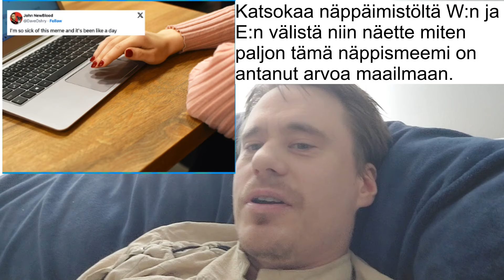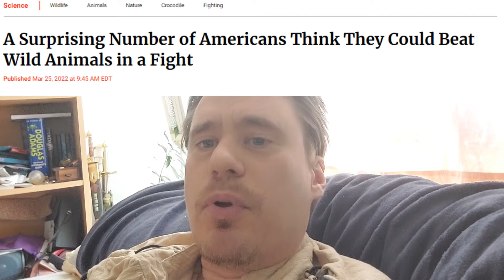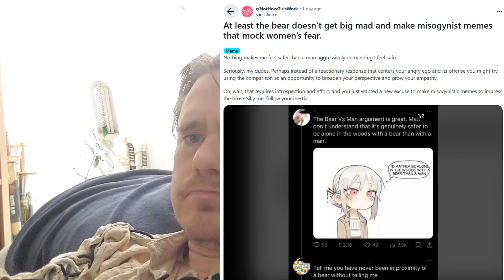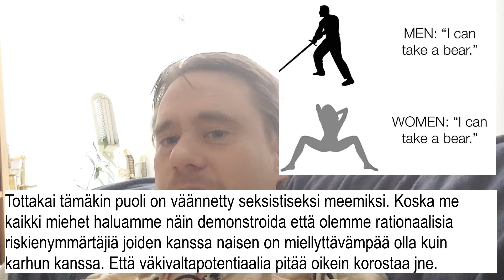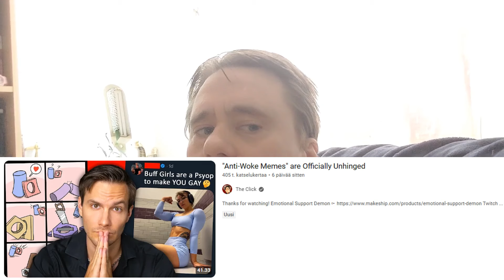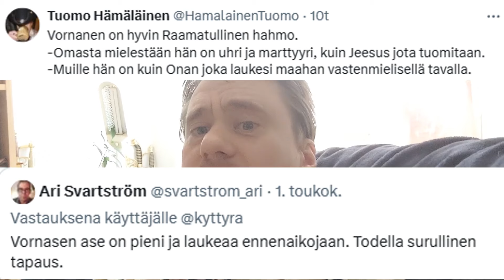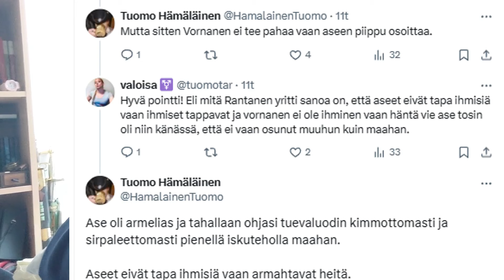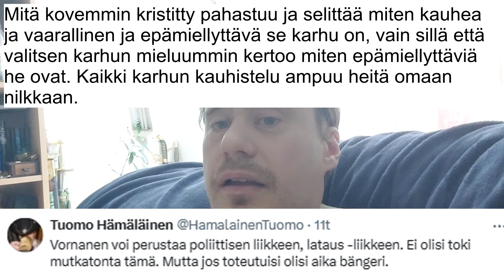Aneeminen video aneemisesta "mies vastaan karhu" -meemistä